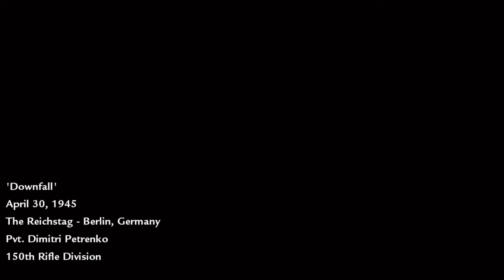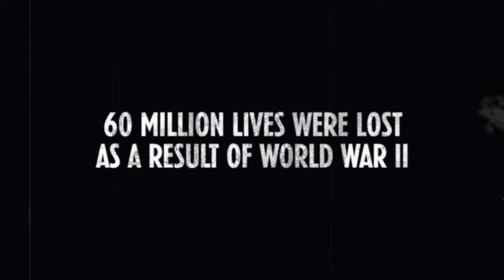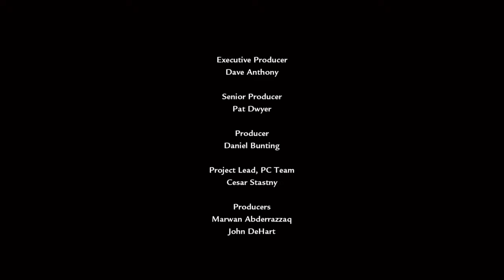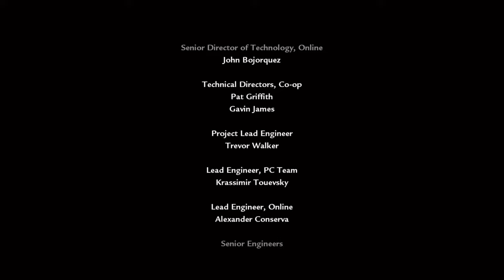The Ultimate Finale: Epic Call of Duty World at War Part 10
Join us for the epic conclusion of Call of Duty World at War gameplay. In this last episode, we battle through intense missions, face off against formidable foes, and strive to emerge victorious in the ultimate showdown. Don't miss out on the thrilling conclusion of this iconic game as we dive into the heart-pounding action and explosive moments that will keep you on the edge of your seat until the very end.